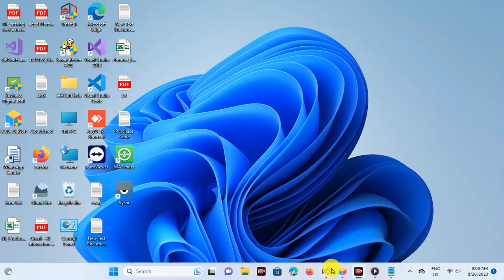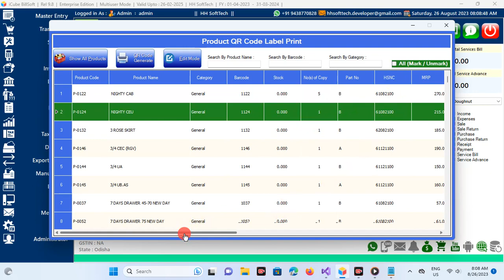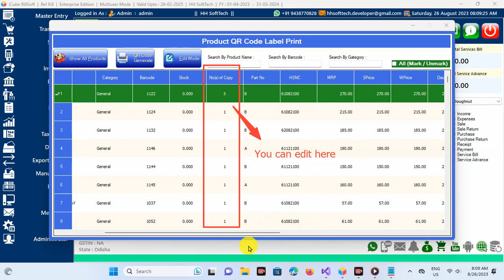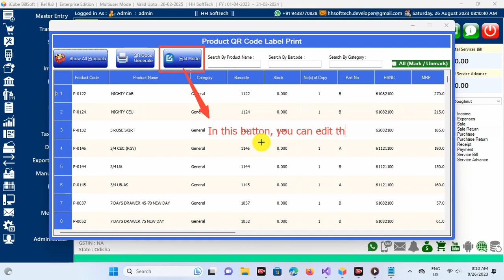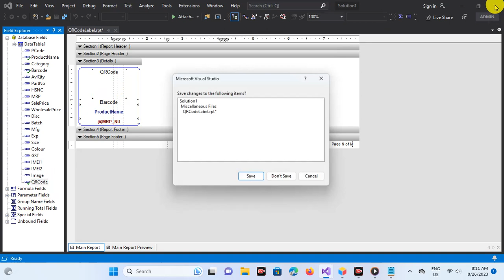Items QR Code Label Print (Bulk Wise) feature in iCube BillSoft (Source Code in VB.NET + SQL Server)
Features :-
Items QR Code Label Print (Bulk Wise)
Salesman Android Mpbile Apk (Online and Offline mode)
Customer Reward Point Management
Discount offer on Items Specific Quantities Range
Items Multiple Unit Conversion Factor
Weighing Scale Machine Implemented
Products Catalogue Maker + Cloud Image Update + Bulk Image Update +  Bulk Sender
Products Repacking
Favourite Product Entry and it's function while selling
Auto & Manual , Google Drive Backup and Restore
Gas Cylinder and Water Container Management Module
Audit Trial Report
Cloud Update feature
Google Drive Connectivity to upload all reports
Privilege Card Sender and Management
Digital Gift Card Sender and Management
Item entry by mobile app (Speak and Write)
Margin Calculation
Cheque Book Management
Products Manufacturing
Mobile IMEI Numbers Management
Items name print in multi languages in Sale Invoice
Auto calculate the item quantities from customer's adjustable amount
34 Dashboard Charts
Bulk Message
Broker Management
GSTIN Validation
HSNC Validation
Sales Invoice Template viewer
Activate/Deactivate Items
Android Application
UPI QR Code Payment Feature
Customer Display
LAN Chat
User Control
Cipher Barcode
Payroll Management
Text to Speech for Transaction Rechecking
Reminder
Customer Display
Transporter Management
Estimate Bill
Sale Entry
Purchase Entry
Sale Return
Purchase Return
Quotation
Purchase Order
Receipt
Payment
Service Creation
Service Billing
Banking
Expenses
Income
Inventory Management
Stock Adjustment
Contact list
All Records
All Reports
Export Data
Import Data
Backup
Restore
Barcode
GST Report
GST Return
GSTR1
GSTR3B
CESS
TCS Validation
TCS Report
TDS
Unit
Unit Conversion
Cash Book
Day Book
General Ledger
Balance Sheet
User Registration
Logs
Prefix Invoice Code
Invoice Header
Cheque Printing
Auto Backup
Auto Roundoff
Auto SMS
Screen Lock
Stock Status
Best and Low Selling Items
Email Sender
SMS Sender
Balance Sheet
Profit and Loss
Dash Board